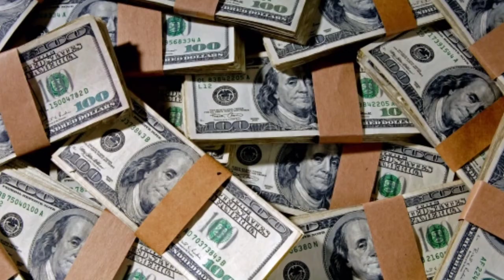Dong Zi Jian Lifestyle Girlfriend Biography(Wife)(Who Is the Murderer) Facts Age Height Weight 2021